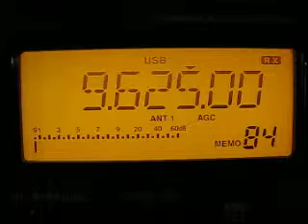Radio Canada Nord Quebec 9625 kHz. 24.6.2012.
9625 kHz 2241 Radio Canada Nord Quebec English CAN Sackville. Distance 5793 km. Icom IC-R75. QTH: Joensuu, Finland.